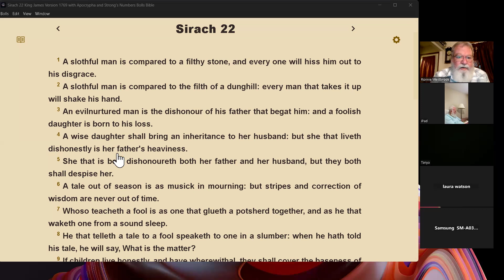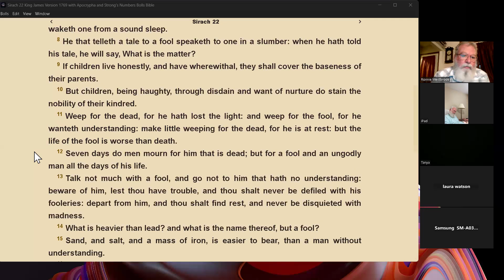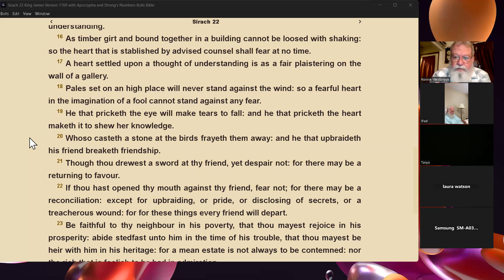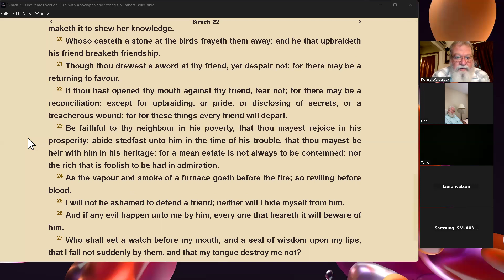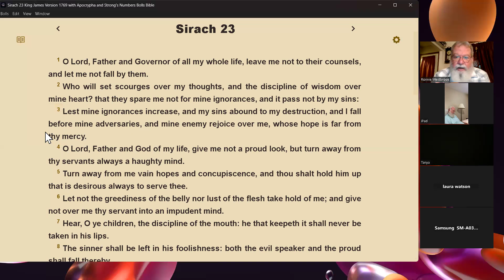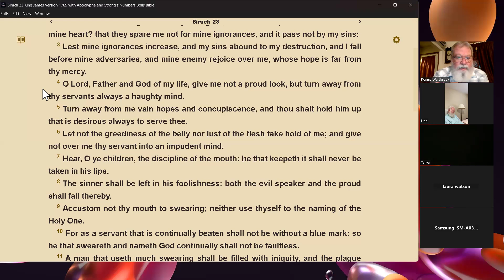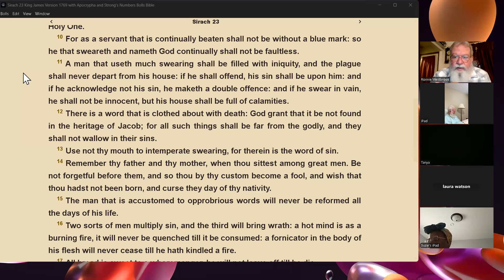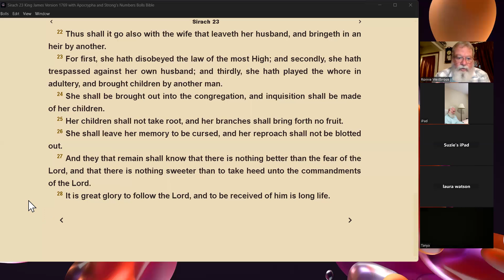Sirach 22 and 23